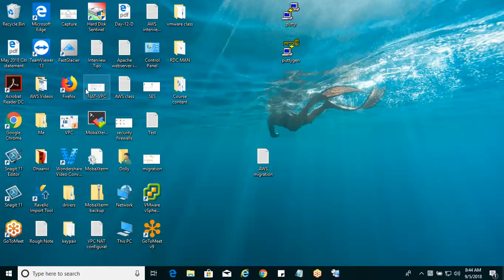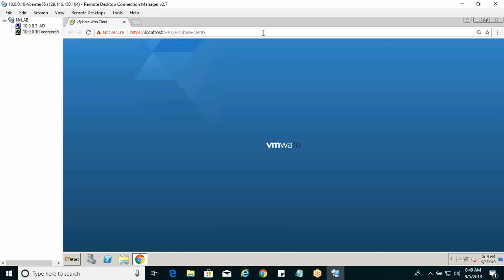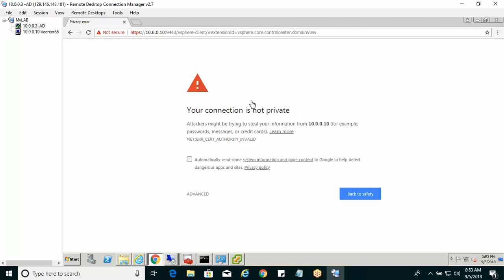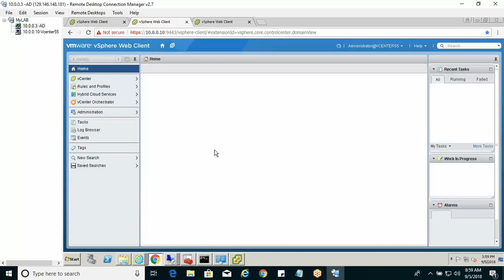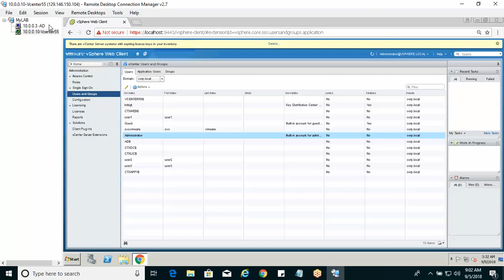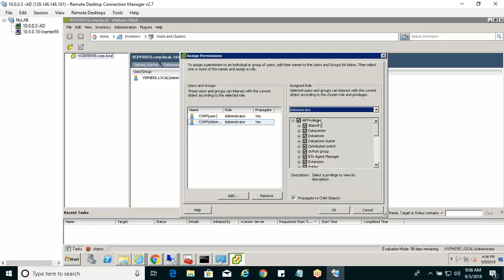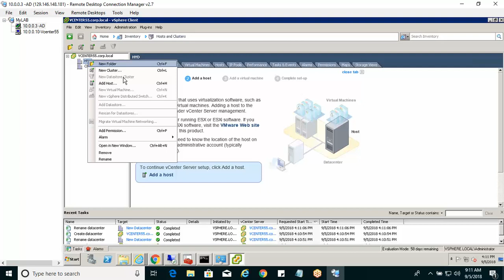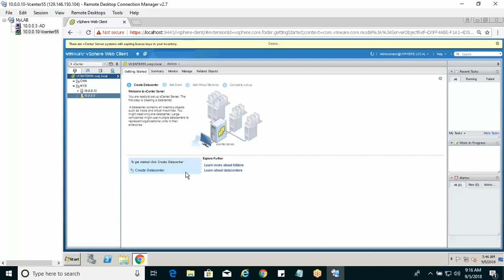Day5 How to connect vcenter with web client and vsphere client